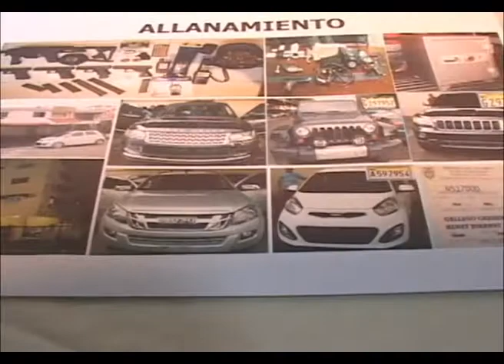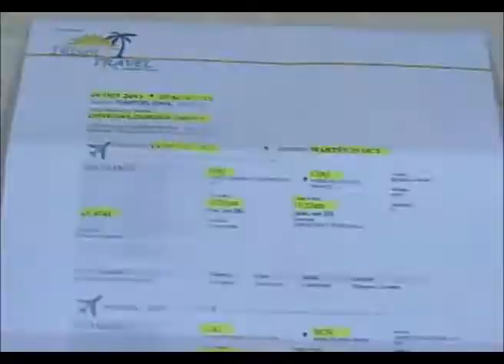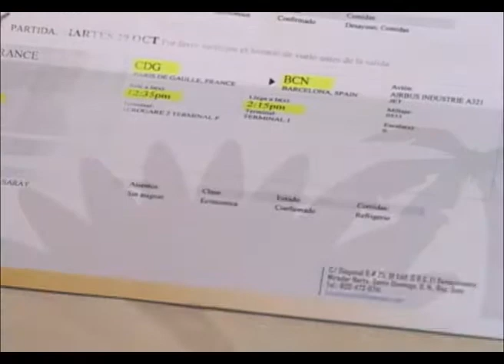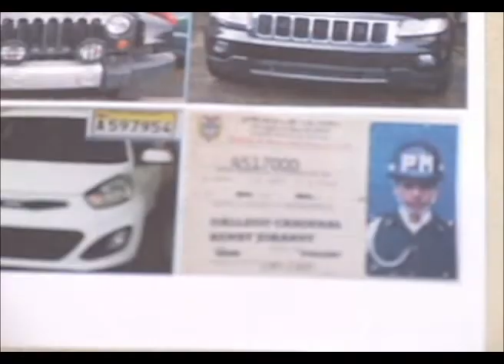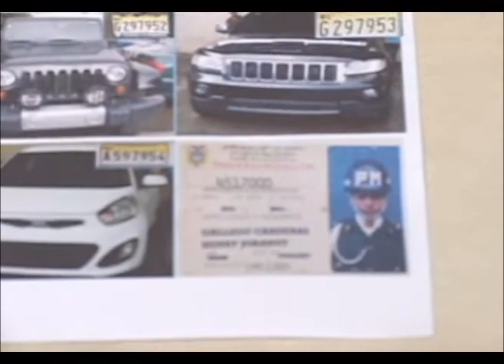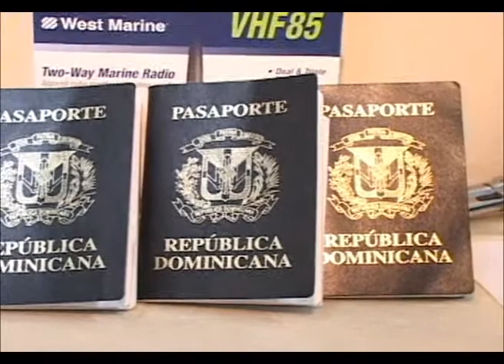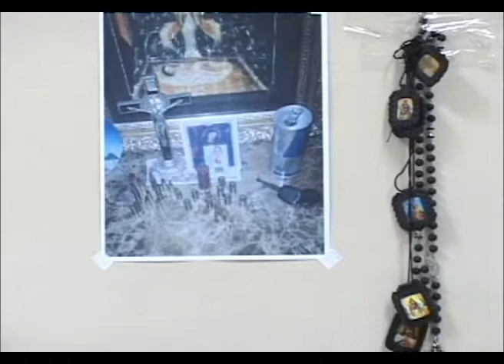Rueda prensa Policía Nacional sobre captura de banda relacionada al narcotráfico